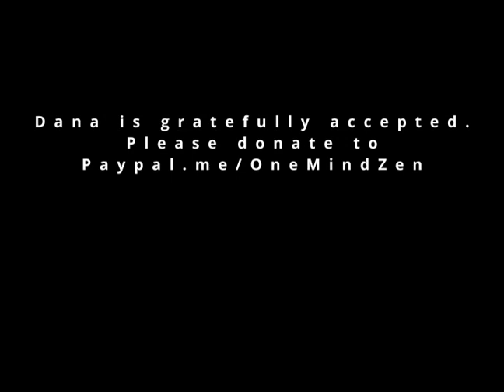"[Adjective] Buddhism"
For a group of people who are supposed to have this non-duality thing down, we Buddhists can sometimes be pretty bad at it. We're quick with to come out with Mahayana, Hinayana, Vajrayana, Zen, Tendai, Theravada, Green, Blue, ad infinitum. And all of us do the same thing in the rest of our lives too--Red State, Blue State, Labour, Tory, Christian, Jew, Muslim, Buddhist, ad infinitum. The adjectives drive us apart where there is no defined, permanent, solid line to be drawn! The Way needs no adjectives, it barely needs a noun. Myeong Jin Eunsahn gives the year-end Dharma talk at One Mind Zen December 28, 2022.